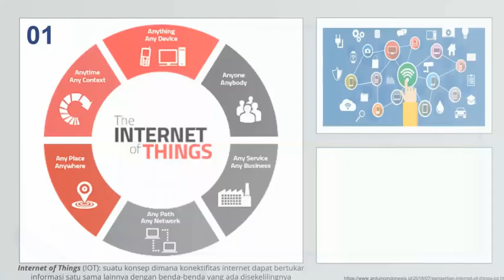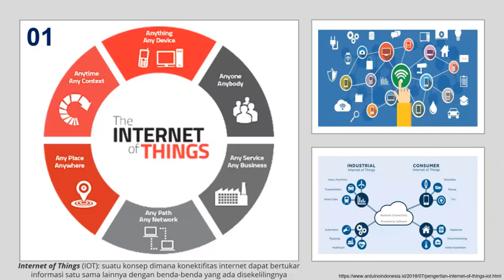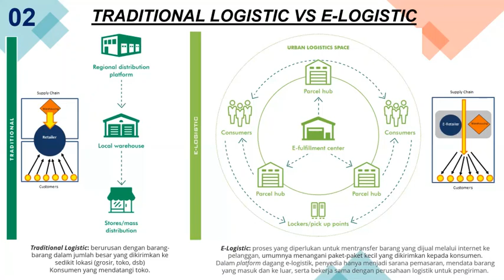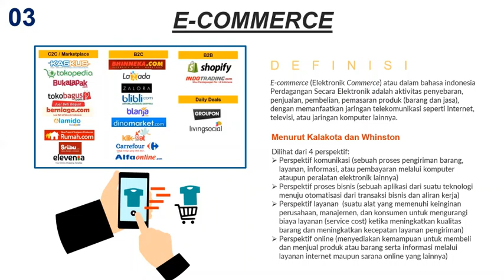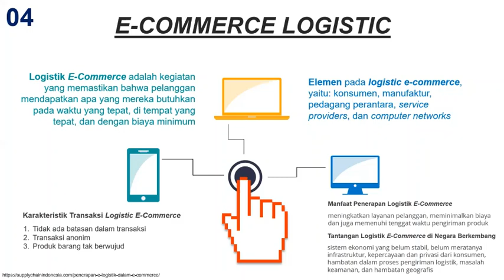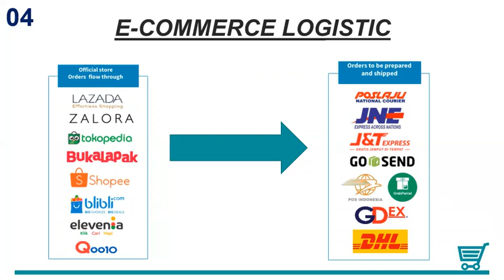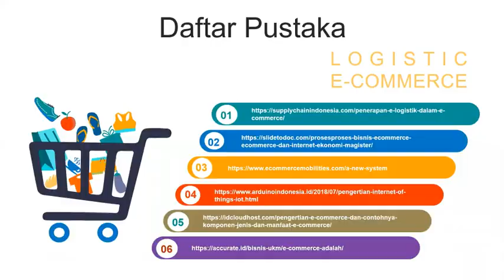E-COMMERCE LOGISTIC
E-Logistic = Electronic Logistic
E-Commerce = Electronic Commerce